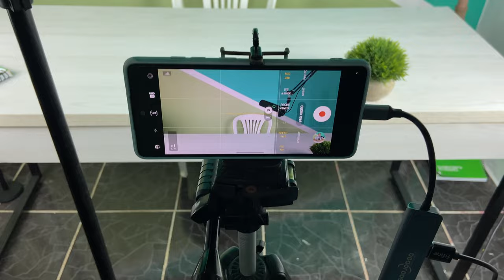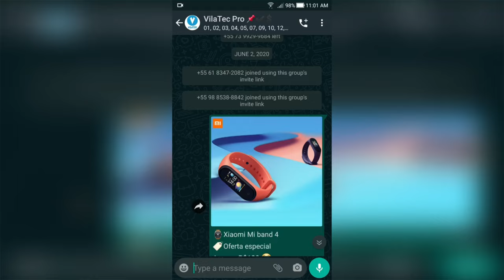IPHONE é o MELHOR pra CRIAR CONTEÚDO na INTERNET? DEPENDE!